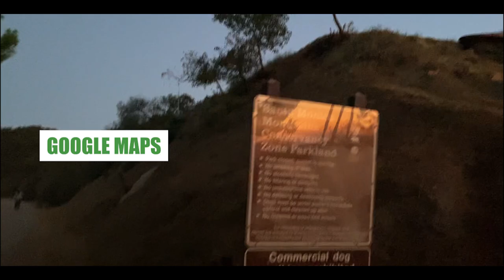BREATHTAKING SUNRISE LA HIKE ft. Maudie Nisbet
Hi guys! I hope everyone is feeling safe and enjoying the world opening back up.
This video is actually filmed almost a year ago LOL sorry, I know. But the views are so gorgeous I had to still share with you! Maudie is one of my best friends who is always the 'down chick.' She can never be cooped up for too long so she's the best person to do adventures with. Hiking is one of our favorite things to do together. It's active, free, and the views are incredible.

I think a large misconception is that LA is all city and not a lot of outdoor space. Hopefully after the video that can slightly change anyones opinion :)
HAPPY SUMMER BABES!
GO OUTSIDE, GO WALK, AND DRINK WATER :P